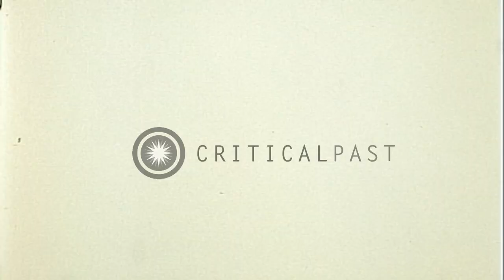Two planes drop bombs during Nan-Chang exercise at Northwest coast of Taiwan. HD Stock Footage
Two planes drop bombs during Nan-Chang exercise at Northwest coast of Taiwan.

Officers put fingers in ears during Nan-Chang exercise at Northwest coast of Taiwan. Officers with headphones. Cameramen on trailer. Ships in sea. Two planes drop bombs. Fire at hill area. Smoke rises high. Bombing targets at ground. Location: Northwest coast of Taiwan. Date: October 19, 1966.

57,000+ broadcast-quality historic clips for immediate download.